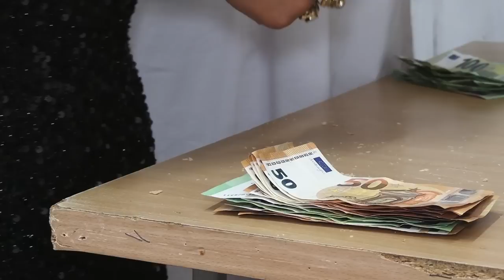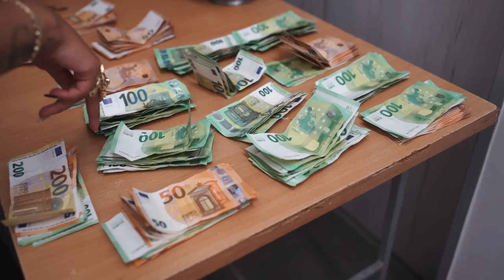Požehnanie - Tobiaš 2.časť {MEKENZI & Roland Band Smižany}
Krst Tobiáša
9. Augusta 2022
Pavlovce nad Uhom
TANCOS BROS PICTURES
fb. Pavol Tancos